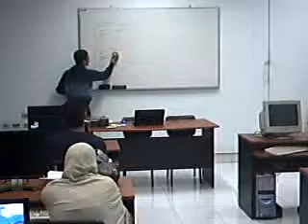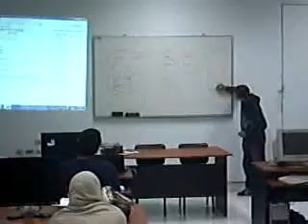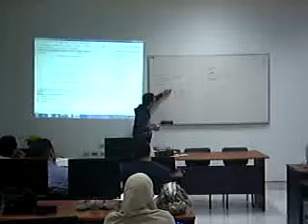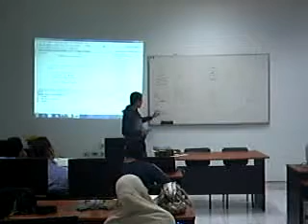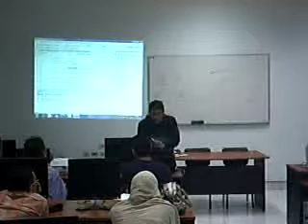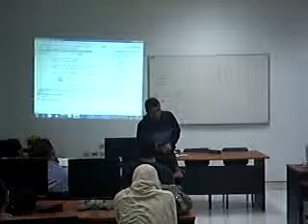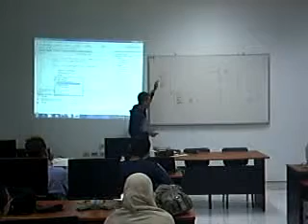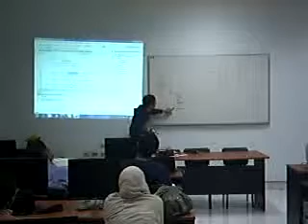OOP Course 1